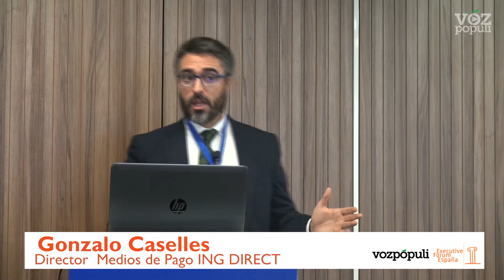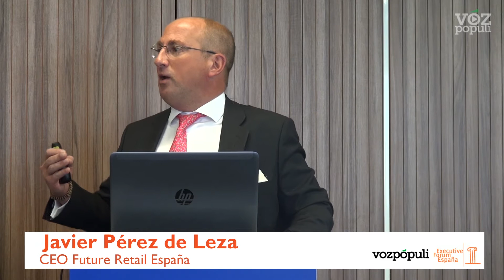Video resumen Encuentro Digital Retail